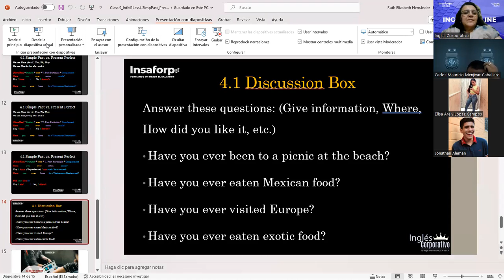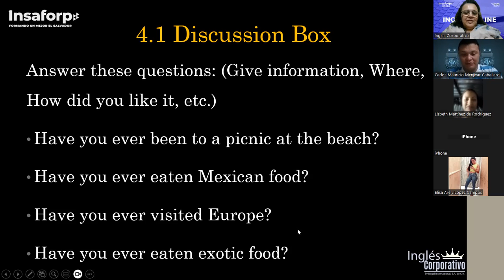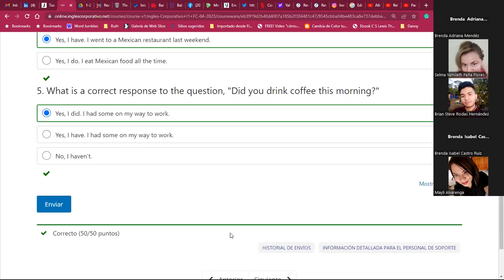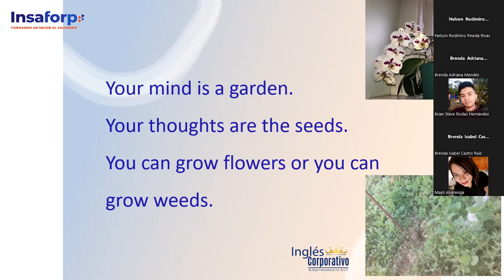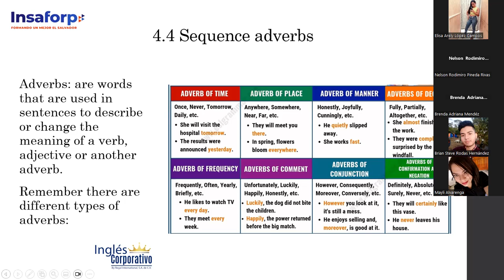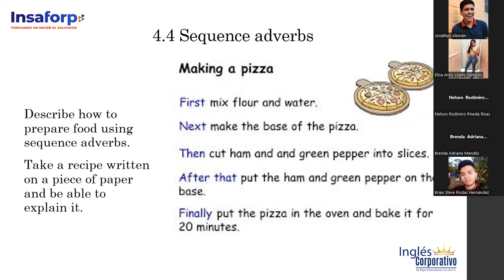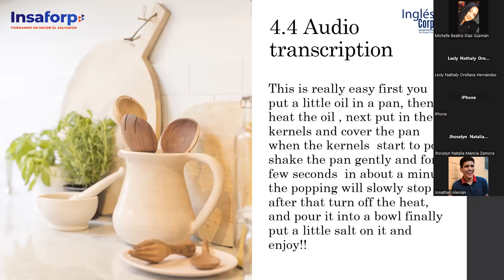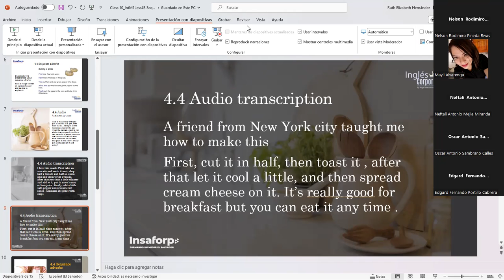Session 10-03/05/2023-I1-01-8-9-PM-04-23-Hernández-Sequence Adverbs